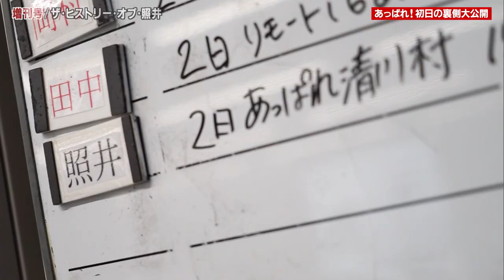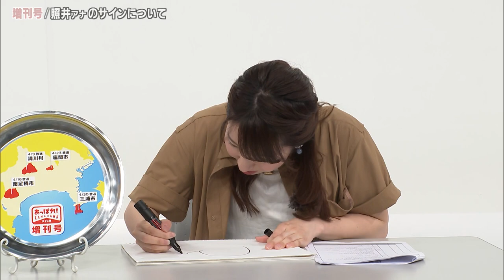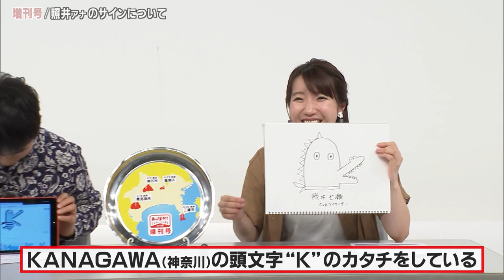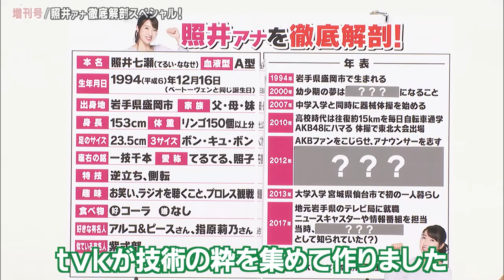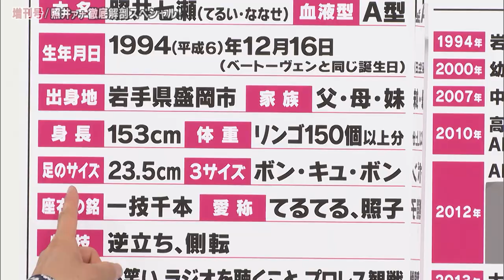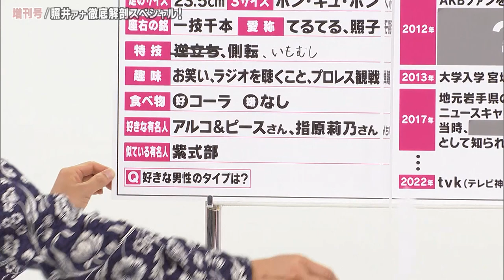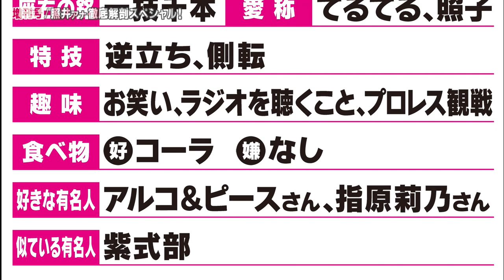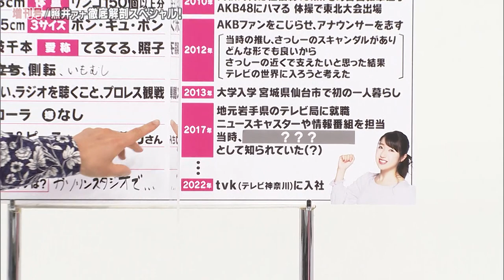あっぱれ！KANAGAWA大行進 2022年5月14日放送 増刊号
1年間かけて神奈川県内33市町村をくまなく巡る超地元密着番組「あっぱれ！KANAGAWA大行進」。
アキラ100%こと大橋彰とｔｖｋ新人アナウンサー照井七瀬による新生あっぱれ！

今回は今年度最初の「増刊号」をお送りしました！

撮影は三浦市のロケ後でした。港でノンビリしていたら・・
「もう回ってますよ！」（北Jディレクター）の声が！
二人「えっ？？」
アキラ「もう〜（撮ってるなら）言ってよ〜」
アキラ「危うくキスするとこだったぜぇ〜ベイベー！」
なんて、アキラさんの冗談が出つつも・・
てるてるは、初の増刊号にドキドキ・・の様子。
照井「あの〜増刊号というのは・・何なんすか？？」
アキラ「増刊号って言うのはね・・・・・」
アキラ「まあ、内容はあって無いようなものかな・・・」
アキラさん、その通りッス！！
と言うことで、アキラ＆てるてるコンビ初の増刊号スタート！
まずは、ｔｖｋ入社日から１か月間の活動とともに、あっぱれ！初ロケ「清川村」の密着映像を公開する「ザ・ヒストリー・オブ・照井」をお送りしました。
ああ、清川村ロケで北Jディレクターが撮影していたあの秘蔵映像がついに見られるんすね！

入社初日、生放送の中継先でのあっぱれ！新ＭＣ告知から始まり・・
翌朝４／２清川村ロケ出発前のメイク室、
アキラさんとの初対面。
そして、清川村に到着！
初めてのあっぱれ！ロケでの「てるてる」の奮闘ぶりが描かれていました。（※担当ディレクターは、オオシマンでした）
Ｑ・初日を終えて、今の気持ちは？
照井「もう・・記憶がないです！わたし・・本当に・・やったんすか？」」
そうそう、ロケからtvkに戻っての「ポスター撮影」のシーンもありました。
ちなみに完成した新ポスターは５／２８、２９開催予定の「tvkかながわMIRAIストリート」で披露される予定です。
二人もステージに登場するかもです。お楽しみに！
ｔｖｋに戻ってきた２人は！？
広々としたスタジオ内でソワソワ・・・
スタジオで増刊号の収録って初めてじゃないすか！？
アキラ「こんなに立派なスタジオあるんすね〜」
あっぱれ！はオールロケなので、tvkの第１スタジオ初体験のアキラさんでした。
この後は、スタジオから新メンバーの「照井アナスペシャル」をお送りしました。
てるてるのサインに描かれた「カナガワニ」を見た視聴者から「昔から絵心はあったの？」と質問が！
大学時代に幼稚園と小学校の教員免許を取得したこともあり、わりとイラストを描く勉強などもしていたそうで、得意らしいですよ。
アキラ「でも・・初めて清川村で書いたサインは、カナガワニ無かったよね・・」
照井「わたし・・自分のサインなかったので・・あれは署名でした・・」
問題のてるてるの初サインがこちら！
照井「ハンコを押さなければいけないような感じッすね！」
そこで、「新しいサインを考えよう！」と思い立ったてるてるは、清川村のロケ中に、
tvkの公式キャラクター「カナガワニ」を描いた、
ご覧の新サインを考案しました！
ただ、あっぱれ！のロケはスピーディーで全身を描く時間がないと言うことで、現在はこちらのデザインになってます！
アキラ「じゃあ、人の似顔絵もうまいんじゃない？」というアキラさんの提案で・・
音声のロクさんの似顔絵を描いてもらう事に。
照井「ロクさん、もっとよくお顔を見せて〜」
果たして、てるてるの描くロクさんはどんな感じの仕上がりに！？何かドキドキっすね〜
照井「わたしの描くロクさんはこちら！！」
アキラさんの顔にも注目！
す、すっげ〜何か分からんけど、凄いぜてるてる！誰かに似てる！？見たことあるわ、この人！
アキラ「なんだろう？独特なタッチだね〜」
早速、本人と見比べてみよう！
照井「きゃぁ〜似てるぅ〜！！」
アキラ「・・・・・・。」
照井画伯やっぱり凄いっス！
続いてのコーナーは、「照井アナは本当に器械体操部だったのか！？」をお送りしました。
てるてるは、中学・高校の６年間「器械体操部」に所属していたそうなんです。当時の写真がこちら！
早速、スタジオで実技を披露してもらって、検証したんですが・・
問題は、９年ものブランクがあると言うこと。大丈夫ッすかね〜
まずは、側転を披露・・・
おおっ！
決まりましたね〜
しかし・・
照井「だいぶこの辺、痛いっす・・」これは、９年のブランクが響いてますね！しかもちょっと運動不足気味じゃないすか〜
続いては、技ではなくトレーニングの時にやっていたと言う、「いも虫！？」を披露！
こ、これは・・この動きは
アキラ「えっ？何コレ？？」

まさにも虫が前進するかのような動き！
アキラ「ホントにいも虫じゃん！！」
最後に、倒立前転を披露・・
これは決まったー！しかし・・・
照井「今、めまいしちゃった！！」何せ、９年のブランクがありますからね〜
でも・・構えは、現役時代と変わらず「一丁前」でした。
さらに平均台でも美技を披露！？しかし・・・
ああ、ああやっぱり、ここでも９年のブランクが・・・。
続いての企画は、てるてるってどんな人？「照井アナ徹底解剖スペシャル」！
早速アキラさんが、気になる背後の黒幕をオープンすると・・
ｔｖｋの持つ最高技術を駆使した特大パネルが出現！
照井「これが今のtvkの最高技術なんですか？」
アキラ「はい。もうこれ以上のものは出来ません。色も３色しか使ってないし・・これがMAXっす！」
「そ、そんなことはないっす！！（フリップ担当・あわや）」
と言うことで、てるてるのプロフィールを１つずつチェック！
てるてるのウエイトは、リンゴ１５０個以上分らしいですよ・・。
そして気になるのは・・似ている有名人が「紫式部」！？
照井「わたし、平安顔ってよく言われるんです・・」
照井「なので・・紫式部もしくは清少納言っす！」
ここでアキラさんが・・
アキラ「視聴者の皆さんからも照井アナが、誰々に似ているというメールが来てます！」
お一人づつ紹介していくと・・
まずは、AKB48の柏木由紀さん。これには、てるてるも嬉しそう〜
他には、檀ふみさんや、
大宮エリーさんに似ている！という方もいらっしゃいました！
そしてもうお一人は・・
アキラ「カピバラに似ているって言われませんか？」
照井「これは、言われまーーす！」
そう言えば、三浦市で春キャベツを丸かじりする姿は、まさに「カピバラ」でしたね〜
そして、てるてるの好きな男性のタイプは？
「肩幅が広くて」「セルフのガソリンスタンドの静電気防止装置にちゃんとタッチして」「高速道路のETCの前でちゃんと減速する」男性だそうです。
この３つの条件に当てはまる人って言えば・・・？ひょっとして・・
照井「パンチさん、けっこう肩幅あるかも・・」
そう！あっぱれ！ドライバーのパンチさんですね！？
さあ続いては気になる年表をチェック！

年表はこんな感じですが・・特に注目すべきは、AKB４８にハマる！AKBファンをこじらせ、アナウンサーを志す！って？？
AKBファンのきっかけは、前田敦子さん出演のドラマからだそうで・・
ここで、自身もやっていたというキンタロー。のモノマネを披露することに！
キンタロー。が踊る「フライングゲット」のモノマネ。
続いて、前田敦子さんのモノマネ。キンタロー。バージョン！
照井「顔を上げられないかも・・どうしよう〜」
そして、AKBファンをこじらせ、アナウンサーを志したきっかけとは？
「推しのさっしー（指原莉乃さん）を近くで支えたかったから。」だそうです。
照井「とんだファンですよね〜」
そんな推しメンさっしーのソロ曲「それでも好きだよ」もカラオケで良く歌っているとか・・・
ならば、ここで歌っていただきましょう！と言うことで・・・
サプライズ企画！
照井アナによる「ザ・ファースト・テイク」スタート！
指原莉乃の「それでも好きだよ」を熱唱！
「好きだよ〜♪」
CMがあけて・・恥ずかしくて顔を上げられないてるてるでした。

そしてもう一つ、年表に気になる項目が！？
岩手県では「被り物のアナウンサー」として知られていた！？被り物アナって？？
照井「えっ？てゆーか、神奈川には被り物アナのジャンルはないんすか？？」
情報番組で生中継を担当していたてるてるは、中継する内容に合わせた被り物や顔パネルで中継していたそうです。
照井「なもので、割と岩手では知られていたんじゃないかしら・・。ええ、」
ああ、だから南足柄市の「てる墨」の時はあんなに生き生きしてたんすね〜
照井「あの時が、本来の私になれたんじゃないかと・・・」
しかも被り物は段ボールで自作していたそうで、
早速、神奈川にちなんだ被り物を作ってもらいました！
完成したのは「神奈川県」でした！
うまく神奈川の地形を再現しているんじゃないすか〜
ちなみに自分の顔型も持っているそうです。さすが「被り物アナ」っすね〜
最後に、てるてるが描いた自画像がこちら！
今回の「増刊号・照井アナスペシャル」はいかがでしたか？

次回のあっぱれ！は、5/21（土）「真鶴町」からお送りします。